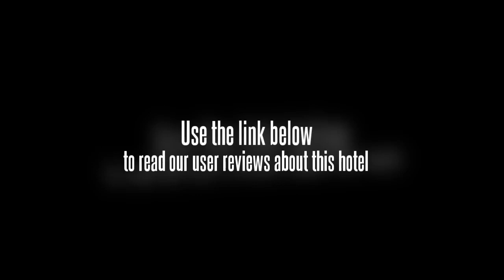Grand Hotel Kochi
Guests of the Grand Hotel Kochi will find themselves located near one of the cityÕs busiest shopping districts, MG Road. The hotel is also proximate to the city center. Some of the main attractions in this city include the St. Francis Church, once the resting place of Vasco de Gama and Fort Kochi itself, for which the city is now named. From the Grand Hotel Kochi, it is approximately 15 miles to the Kochi Airport.

This establishment offers its guests several different options for accommodations. All of the rooms at the Grand Hotel Kochi are provided with cable television service, room service, air conditioning and music.

There are a host of amenities available to the guests of this hotel. The Grand Hotel Kochi offers practical amenities such as a currency exchange, a safe, a cloakroom and a lift. The hotel also has amenities which include a restaurant and a cafŽ. There is a business center located at this hotel. The hotel also offers parking for those guests who arrive by car.